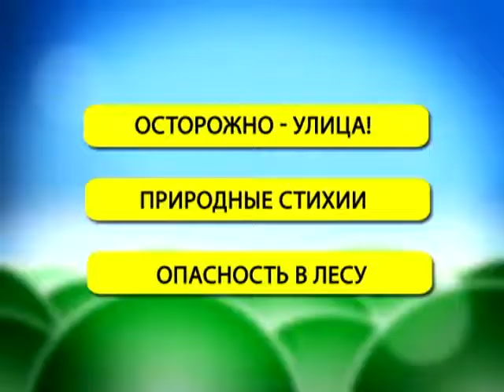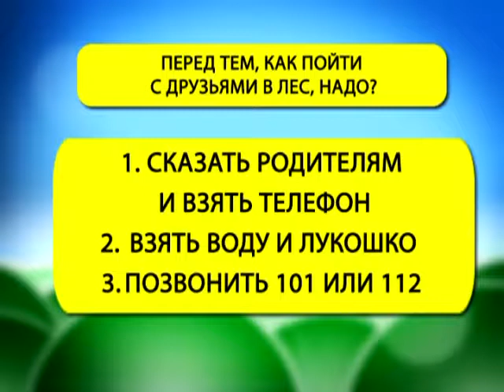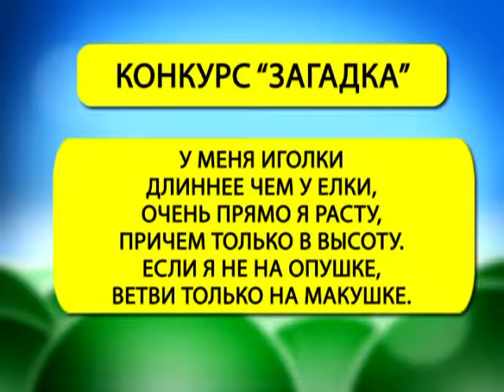Страна безопасности 26 06 2017